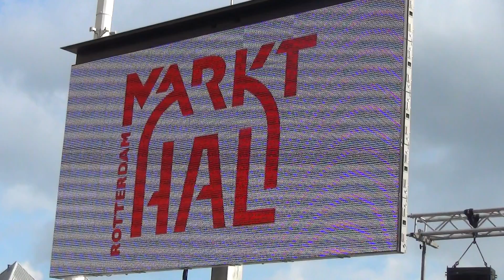11 15 47 beeldscherm Opening Martkhal Rotterdam 2014 wo 01 10 11 14 SD 01 011